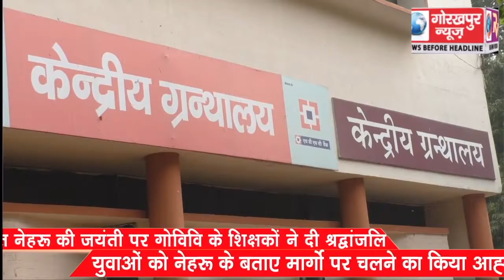पंडित नेहरू की जयंती पर विवि के शिक्षकों ने दी श्रंद्धांजलि, युवाओं को नेहरू के बताए मार्गो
पंडित नेहरू की जयंती पर विवि के शिक्षकों ने दी श्रंद्धांजलि, युवाओं को नेहरू के बताए मार्गो पर चलने का किया आह्वान